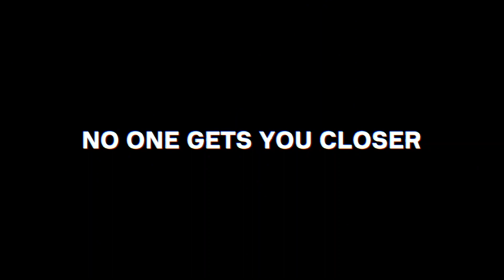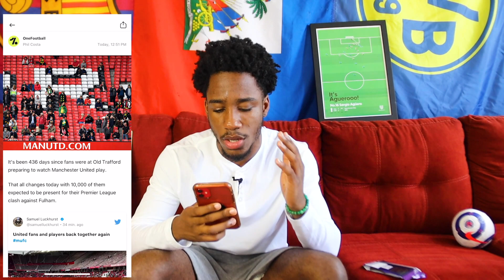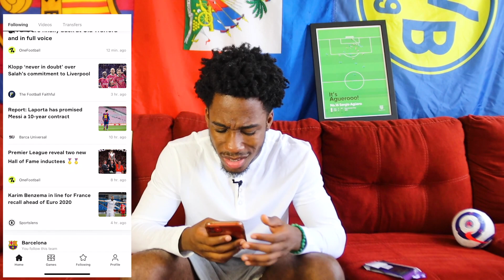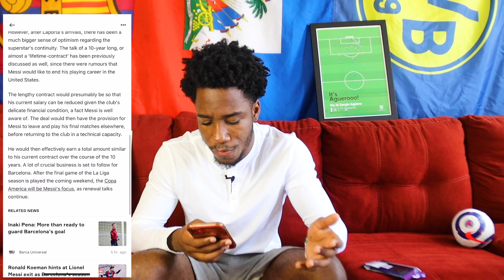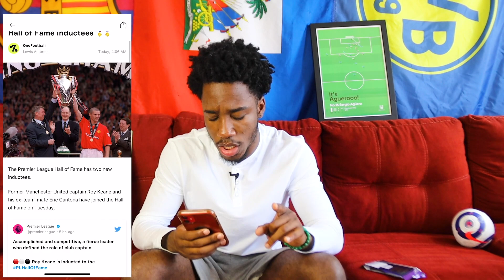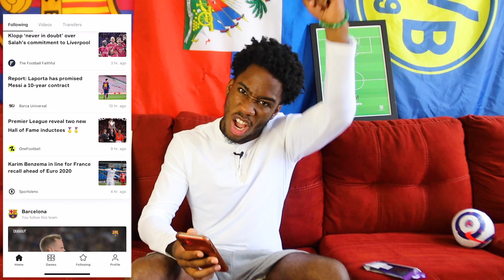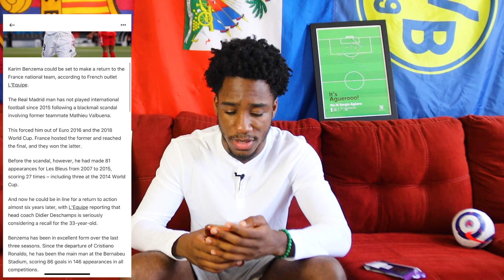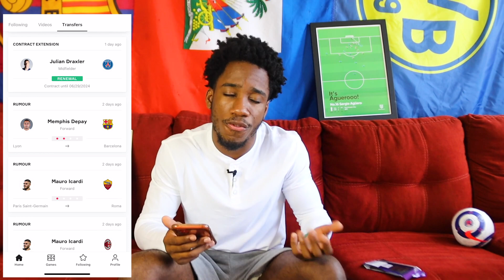BENZEMA RETURNS TO FRANCE *REACTION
Can France win the Euros with Benzema up front?